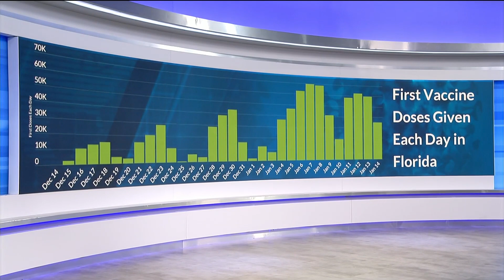Vaccine Rollout Continues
Duval County residents 65 years old and up and front-line medical workers can be vaccinated if their birthday is in November or December.   The shots start at 11 at both Mandarin and Lane Wiley Senior Centers. News4Jax Reporter Brittany Muller joins us live from Mandarin Senior Center.